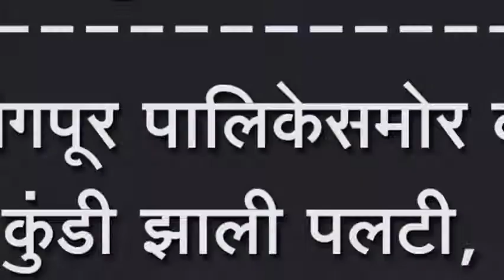जयसिंगपूर पालिकेसमोर कचरा कुंडी झाली पलटी, पालिकेचे अक्षम्य दुर्लक्ष